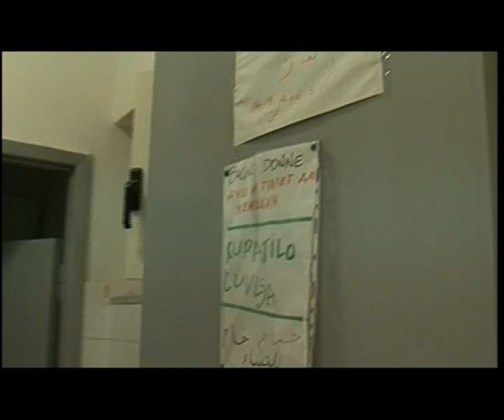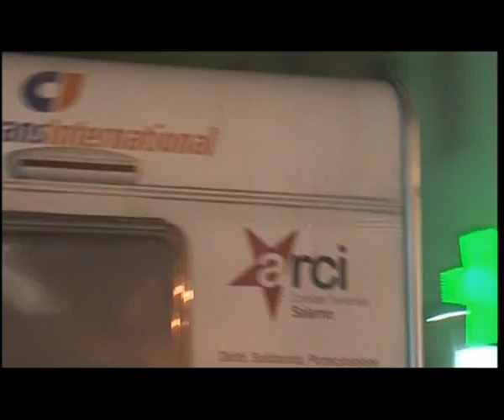CRASH - Sgombero di San Nicola Varco (part 1)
Reportage sullo sgombero del ghetto di San Nicola Varco dal titolo "Lontano dagli occhi" di Rossella Romano per CRASH - Contatto Impatto Convivenza di RAI EDUCATIONAL.
L'11 novermbre del 2009 un ingente spiegamento di uomini e mezzi ha effettuato lo sgombero dell'insediamento di immigrati marocchini a San Nicola Varco, a 10 kilometri da Eboli. Un provvedimento disposto dalla magistratura di Salerno per motivi di igiene e sanità pubblica. Questo insediamento esisteva ormai da 15 anni, da quando cioè gli immigrati marocchini nordafricani attratti dal lavoro nelle campagne hanno occupato un ex mercato ortofrutticolo costato alla Regione Campania 32 miliardi delle vecchie lire e mai messo in funzione. Non avendo altro luogo dove alloggiare l'hanno occupato accontentandosi di avere un tetto e accettando di vivere in 400 in condizioni di profondo degrado. Un degrado più volte denunciato e raccontato anche ai nostri microfoni. All'indomani del provvedimento di sgombero, però, è venuta a crearsi una nuova emergenza umanitaria tamponata realizzando centri di accoglienza temporanei. Di Rossella Romano.